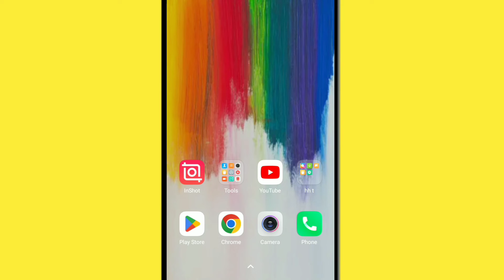Jio tv app uninstall kaise kare | Jio tv app delete kaise kare | How to uninstall Jio tv app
Cover Topics